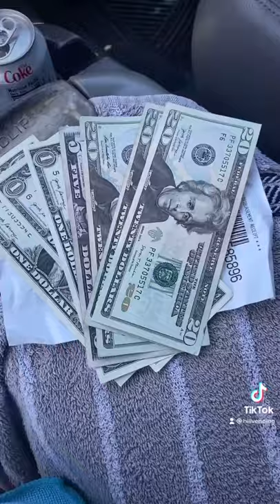How much money do you make scrapping a vending machine?